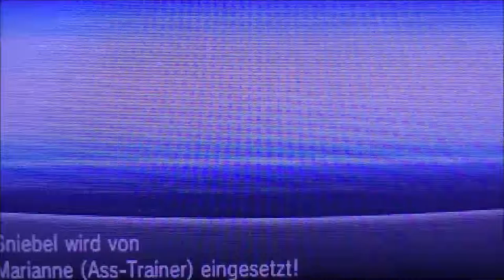POKEMON Y #52 * Ein etwas eingefrorenes Rätsel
Pokemon Y Part 52 Ein etwas eingefrorenes Rätsel